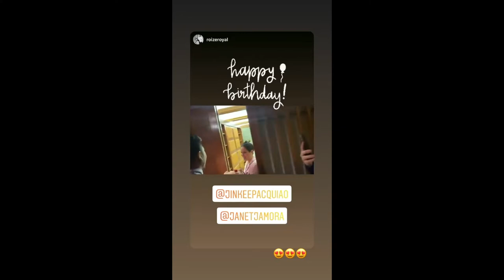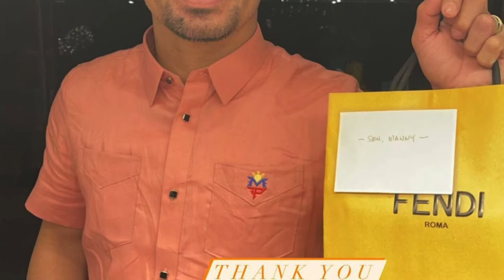SINUPRESA SI JINKEE PACQUIAO SA KANYANG BIRTHDAY